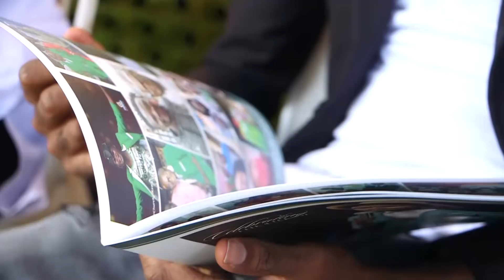Othuol Othuol's Final Journey